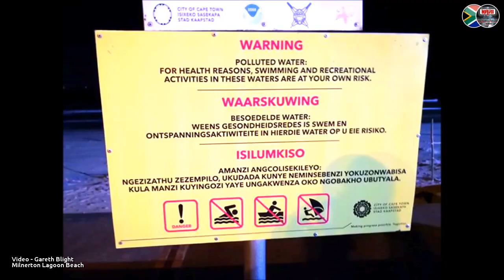10 YEARS & FIGHT BETWEEN RESIDENTS & CITY OF CAPE TOWN CONTINUES - MILNERTON LAGOON BEACH POLLUTION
ABOUT NARI CHANNEL
What's New on our Channel?
We will continue to show you real-life incidents like in the past but with added value.

Our videos include an informative and educational section where we will point out specific actions from the video and what you can do to avoid it from happening to you.

OUR MAIN FOCUS AND OBJECTIVE:
Our Main Mission and Objective is to Keep you Informed 24/7 on what is going on around your neighbourhood with up to date information on the latest trends.

As law-abiding citizens we have to educate ourselves all the time on how criminals operate, the latest methods of approaching victims and so forth. Most importantly, we aim to be as informative as possible on how to avoid certain incidents.

You don't always have to learn from your own mistakes BUT rather from the mistakes others have made. The Safety of you & your Loved ones is your Responsibility.